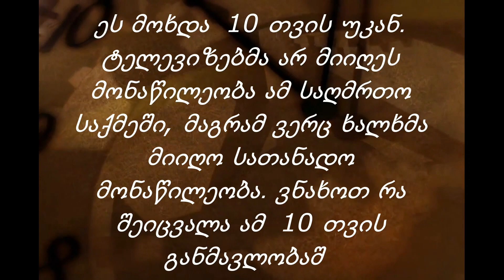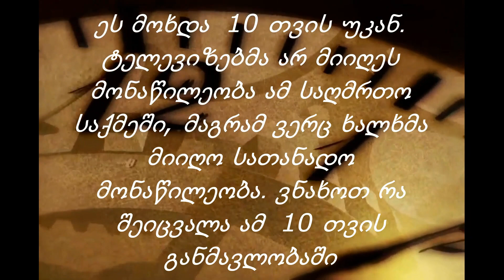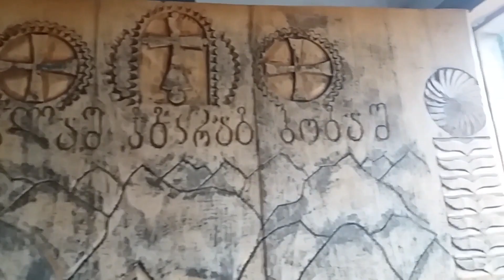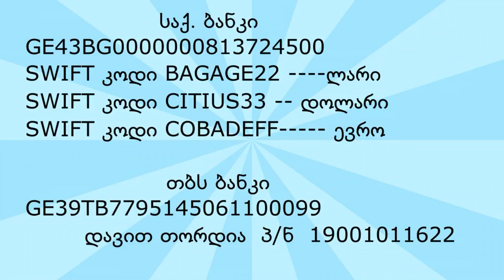ერთი კაცის აქცია-2018 წ. მსვლელობა მესტია თბილისი. (სვანეთი)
აქცია ეძღვნება: 1. ერმა გაიგოს ღვთისმშობლის ქართველობა და 2. ზვიად გამსახურდიას  79 წლის იუბილე.